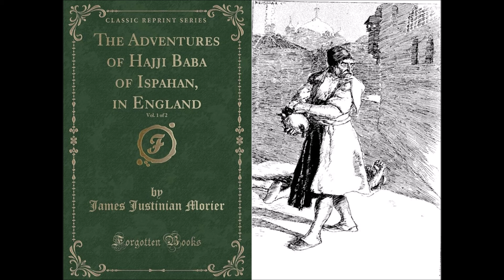حاجی بابا در لندن نوشتۀ جیمز موریه ترجمۀ میرزا اسدالله طاهری با صدای ناصر زراعتی بخش هفت از هفده